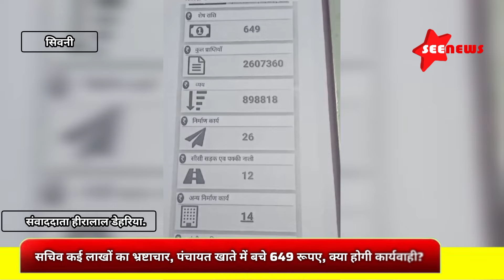लखनादौन - सचिव ने किया कई लाखों का भ्रष्टाचार, पंचायत खाते में बचे 649 रूपए, क्या होगी कार्यवाही?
संवाददाता हीरालाल डेहरिया

सचिव अशोक दुबे ने किया कई लाखों का भ्रष्टाचार, पंचायत खाते में बचे 649 रूपए, क्या होगी कार्यवाही?

जिला सिवनी के अंतर्गत आने वाले ब्लॉक लखनादौन की ग्राम पंचायत औरापानी से दिनांक12/03/2024 को जनसुनवाई में श्रीमति सन्तवती धुर्वे जनपद सदस्य, श्रीमति उमा डेहरिया उपसरपंच एवं ग्राम पंचायत के सभी वार्डो के पंचों द्वारा नल जल योजना,नाली निर्माण, सामुदायिक भवन निर्माण, ग्राम पंचायत की पुताई के नाम से एवं अपने चहेते ठेकेदारों के फर्जी बिल लगाकर राशि का आहरण करना एवं अन्य समस्याओं को लेकर लिखित शिकायत के माध्यम से कलेक्टर महोदय, जिला सीईओ महोदय, SDM महोदय को अवगत कराया गया,और क्या कुछ कहा ग्राम पंचायत के जनप्रतिनिधियों ने सुनिये, लखनादौन से संवाददाता हीरालाल डेहरिया की रिपोर्ट